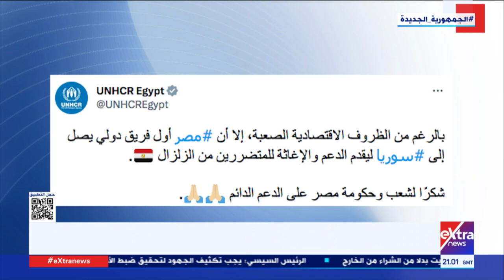موجز أخبار الـ11 مساء مع مدى سعيد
9 فبراير 2023